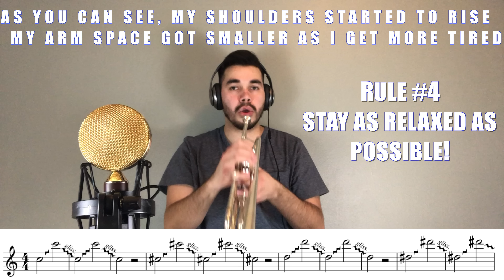Improve Your Range, Tone, & Endurance | Tutorial | Antonio Cabrera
So many of you have asked me to show you some of the exercises I do to improve my range, so here are some. I will be making more of these. At least I'll try to do one every other week.

Garageband
Iphone 8plus
Cascade Fatheat 98G-A